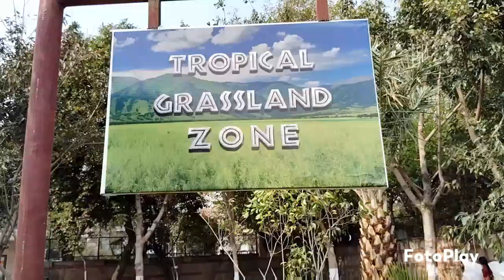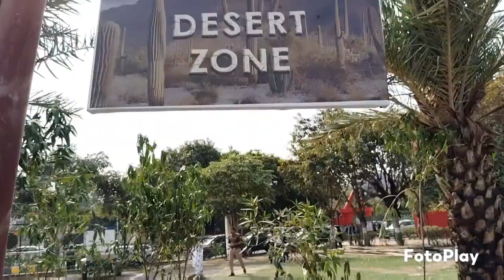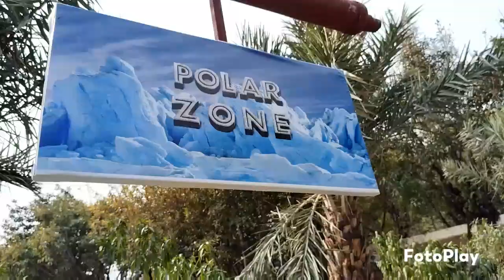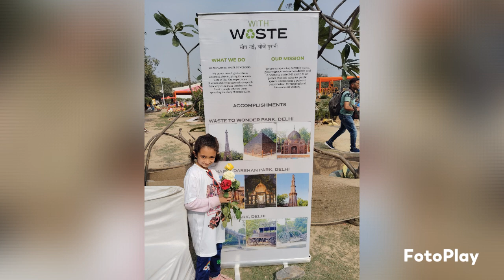Jungle Safari theme made from mechanical waste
Noida Flower Show 2024